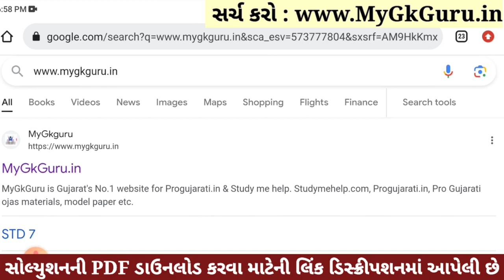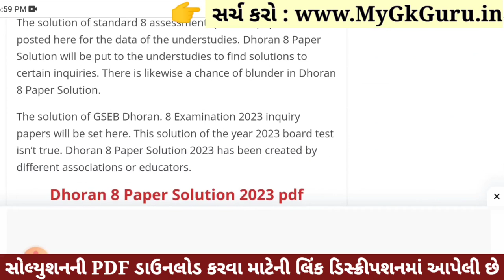Dhoran 8 Sanskrit Paper Solution 2023 STD 8, Std 8 Sanskrit Paper Solution 2023 80 Marks, 4 November